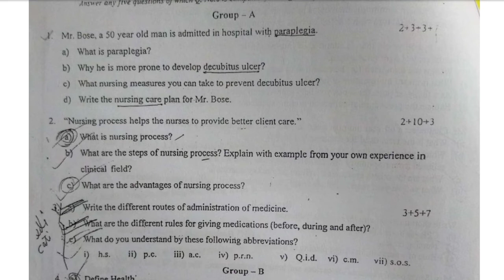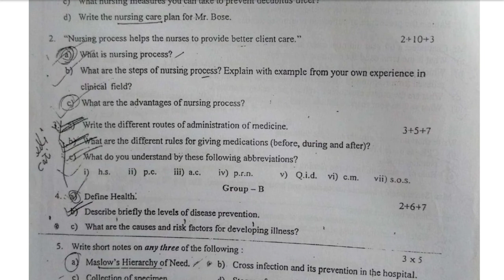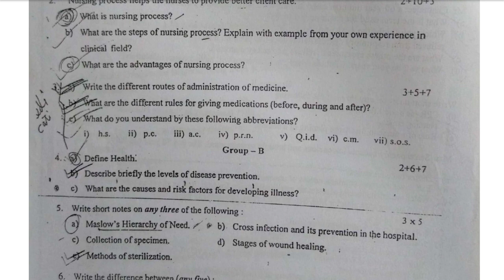Nursing Foundation Question paper for B.SC Nursing 1st Year